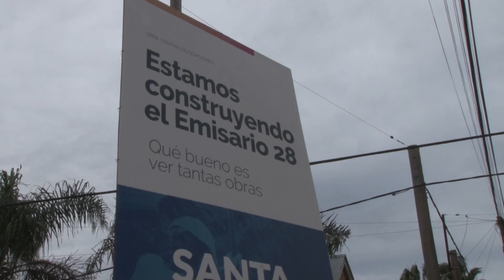Recorrida por Emisarios 28 y 32. Obras pluviales para el distrito Noroeste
Avanzan dos obras pluviales fundamentales para el distrito Noroeste
La intendenta supervisó las intervenciones de los emisarios 32 y 28, que mejorarán la calidad de vida de vecinos de Barrio 7 de Septiembre y Fisherton Norte, entre otros.